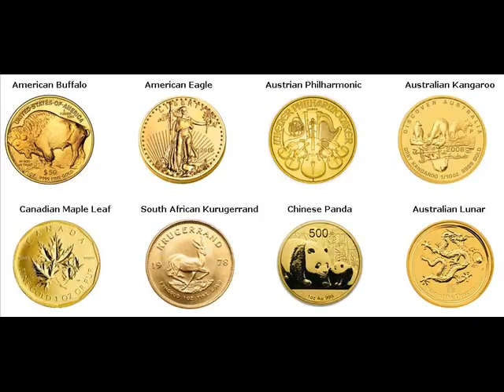Gold Bars For Sale Lakewood Cuyahoga